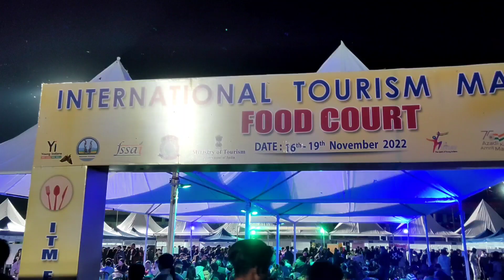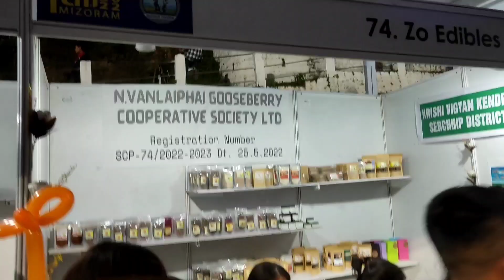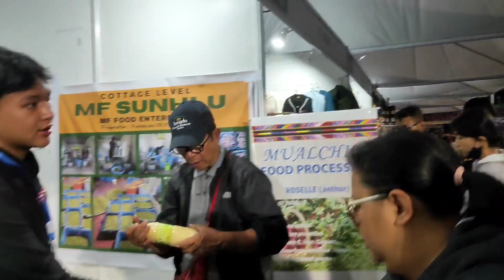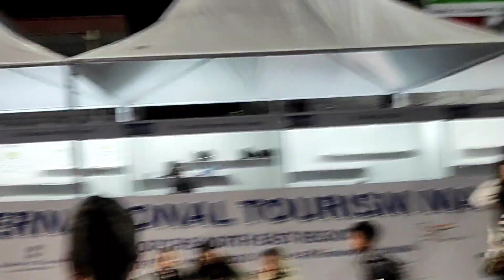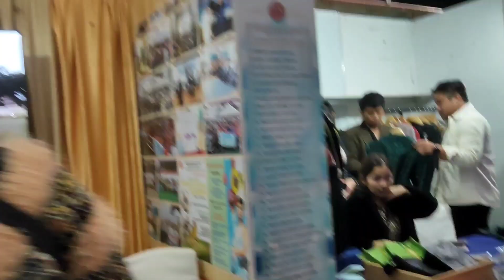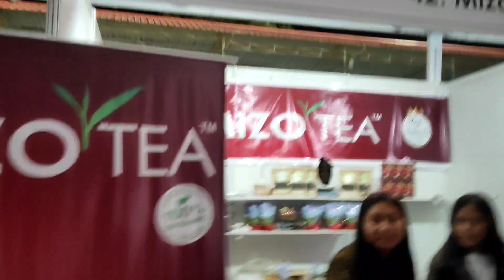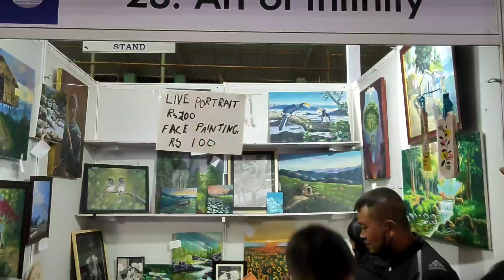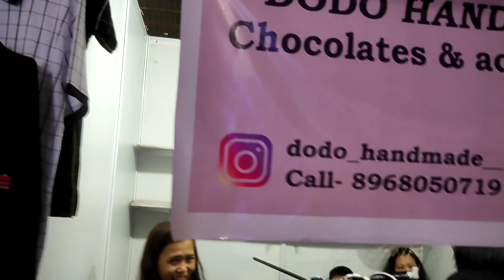LAMMUAL ZET CHU A... PUI TAK A NI